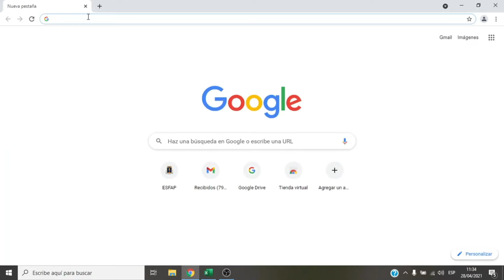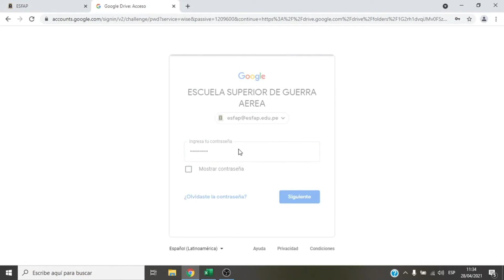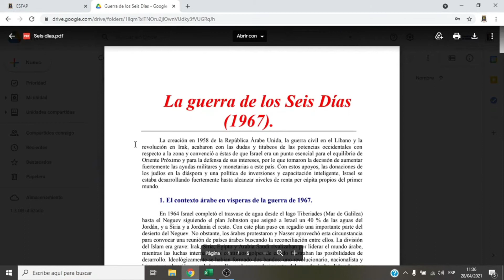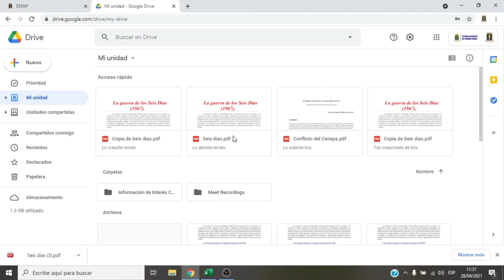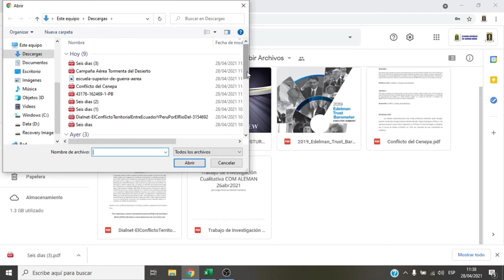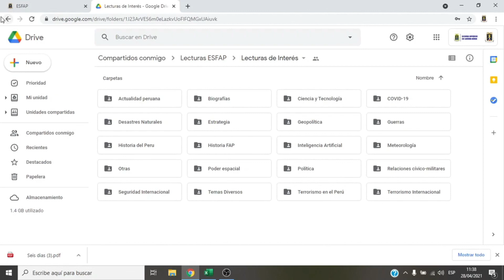Lecturas Virtuales ESFAP